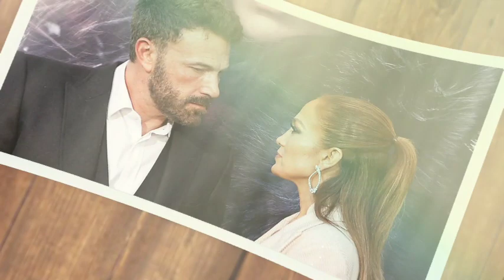Jennifer Lopez and Ben Affleck Divorce has Taken a darker Turn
Everyone was pretty sure that Jennifer Lopez and Ben Affleck’s divorce was all but confirmed, but there’s been a sudden plot twist. Maybe these two aren’t headed for imminent splitsville after all.
On June 26, according to Page Six, Lopez was spotted driving to Affleck’s office in Los Angeles after returning from Paris Fashion Week, which she attended without her husband. In another positive sign for the couple’s marriage, Affleck was spotted wearing his wedding ring in photos taken just a day previously, after being seen sans wedding band while J.Lo was abroad.
Divorce rumors have dogged Jennifer Lopez and Ben Affleck since March 30, which would be the last time they were photographed together for months. Since then, Lopez has gone stag to the Met Gala, while Affleck attended the Roast of Tom Brady solo. They were reportedly apart for holidays, including Mother’s Day and Memorial Day, and it doesn’t look like Lopez attended her stepdaughter Violet’s graduation party.
Even more troubling, it was widely reported that Affleck had already moved out and the pair had begun shopping for separate houses. TMZ reported on June 8 that their shared $60-million mansion was on the market, which seemed pretty ominous.
“They are taking some space to work out whether or not the relationship is right for both of them,” a source told Us Weekly in late May. However, while the rumors of a split haven’t dissipated completely, there are some signs that things might be back on the right track. Like, at least they’re wearing their wedding rings again.